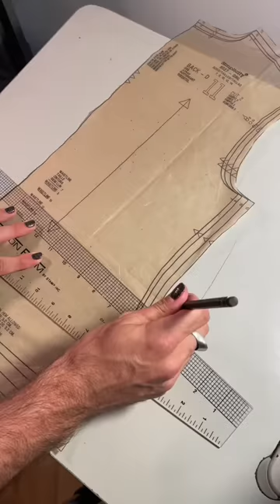I Surprised her with a DREAM Dress🥹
The best gift of creating clothing is seeing how someone transforms in it. I can only hope that I’m inspiring the next generation to take chances and create!